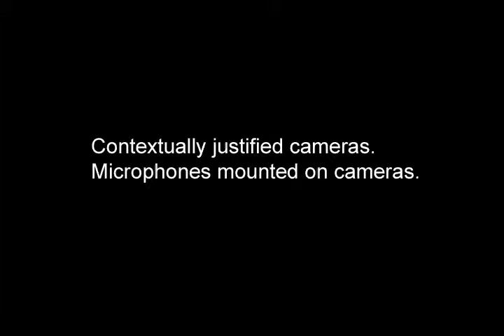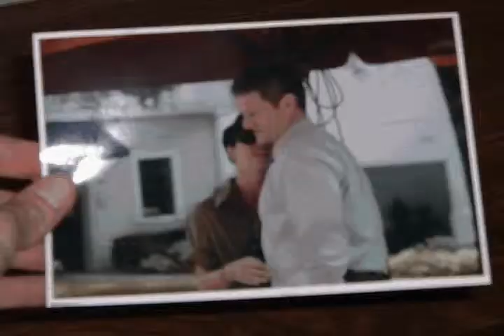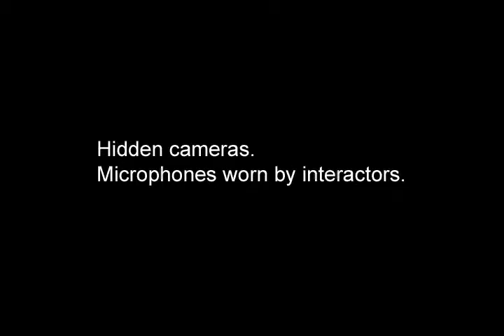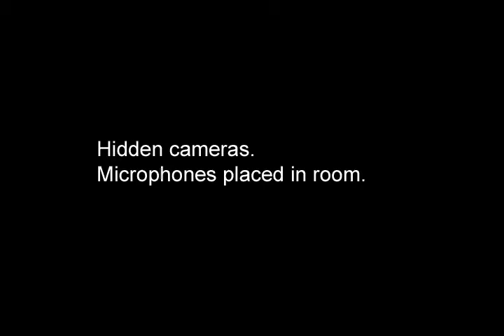Simu life samples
Several clips of edited footage from different Simu-lifes using various capture methodologies.